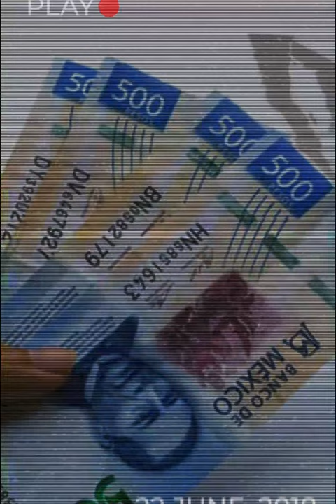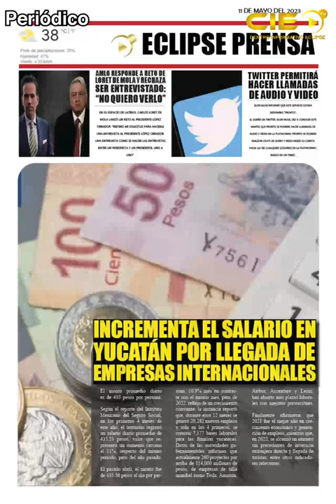📡🔴ENVIVO VIA STREAMING “EL EPICENTRO DE LAS NOTICIAS” con Antonio García. 📲 📺🖥️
Noticiero con Antonio García del 11 de Mayo de 2023